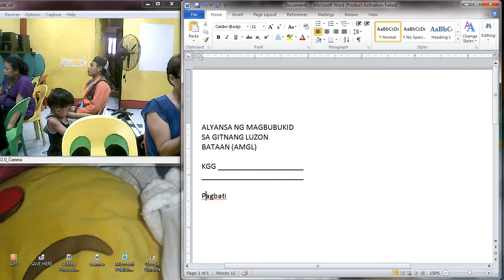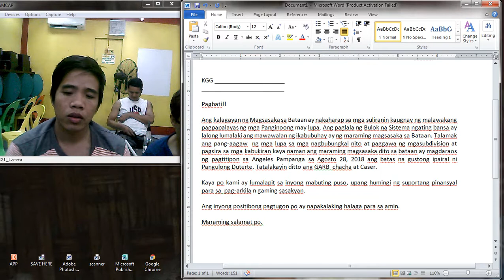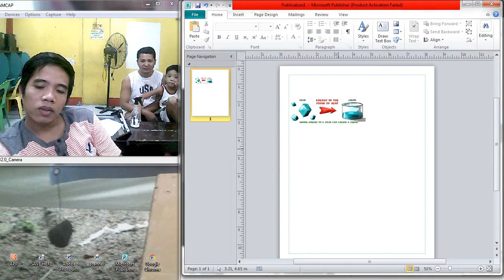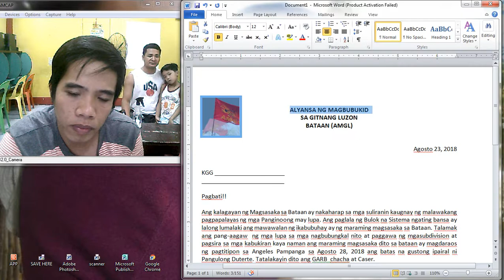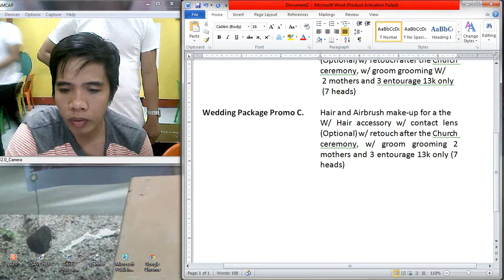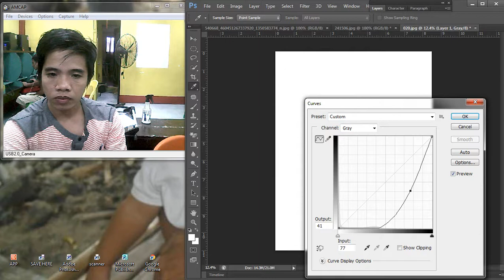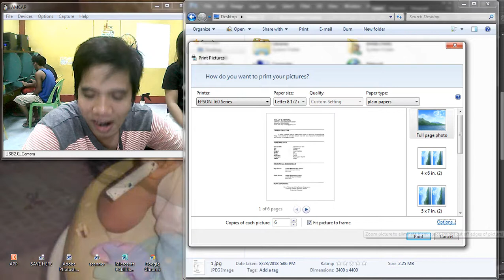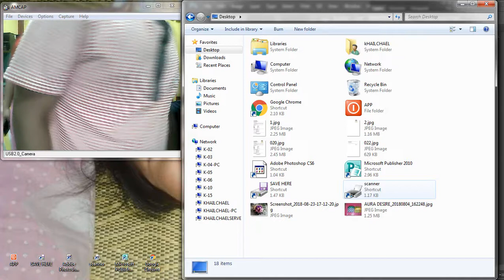Searching, Typing etc.